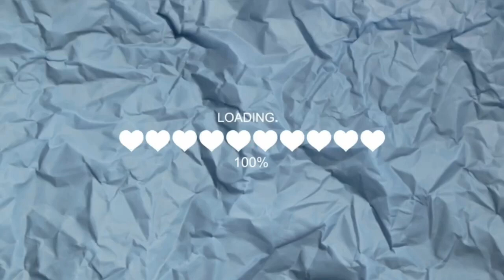Lecții Ep. 14 - Nu ai de ce...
Cred că asta a fost una din primele lecții învățate din YouTube...▼▼▼
Podcast

💟✔ E M A I L

💡INFORMATII UTILE:
CE PORT: